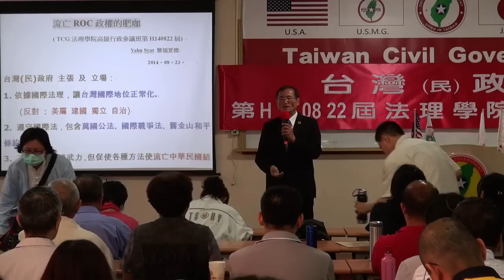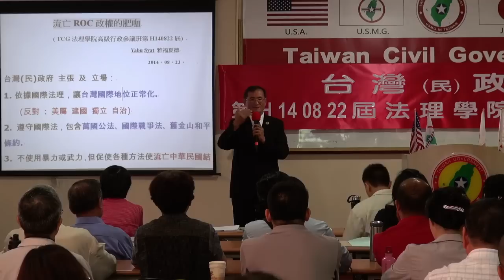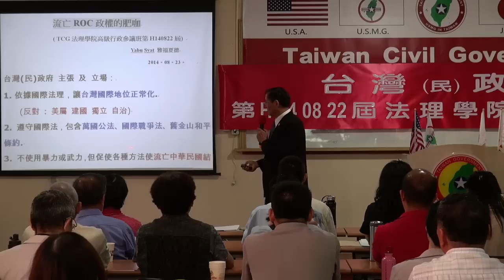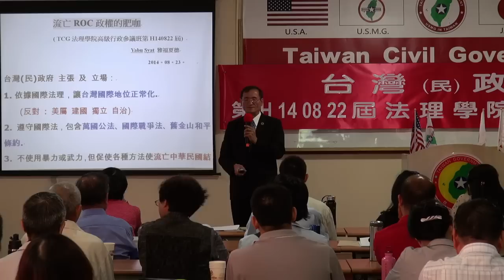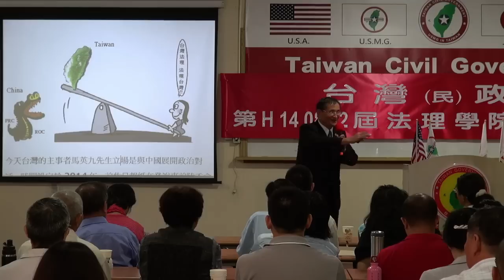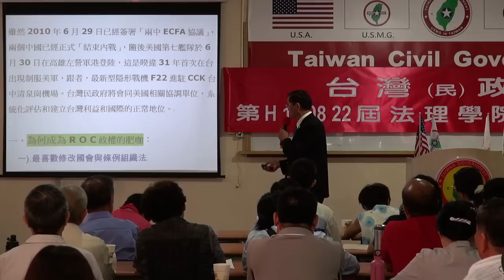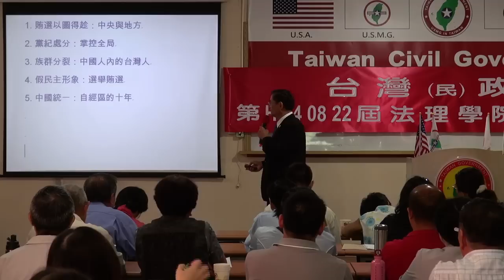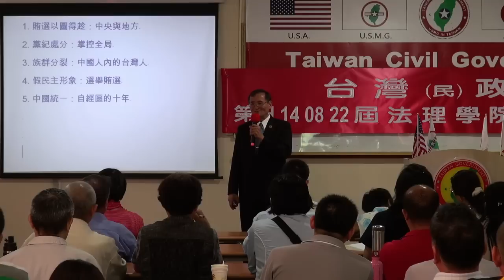140823-3a-流亡政權的肥咖-Yabu Syat-台灣(民)政府第H140822屆高級行政參議班